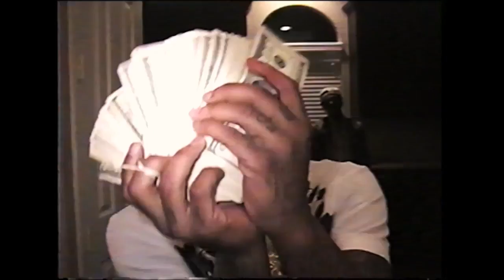Sauce Walka No Ls (Official Music Video)